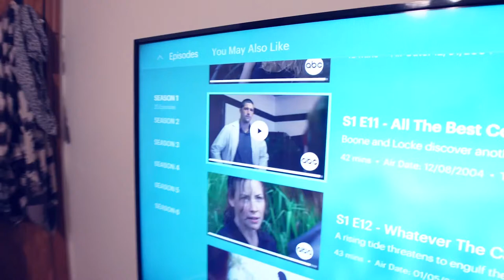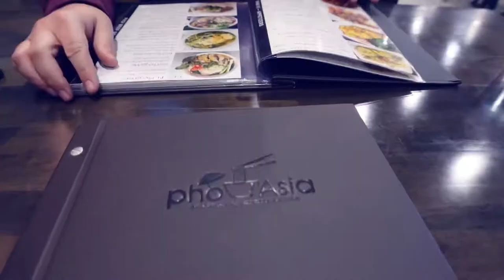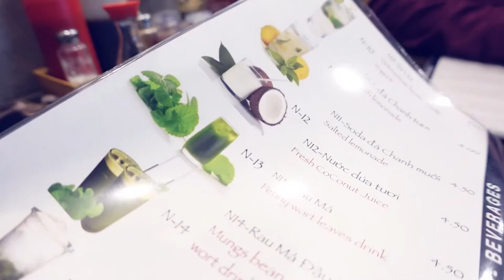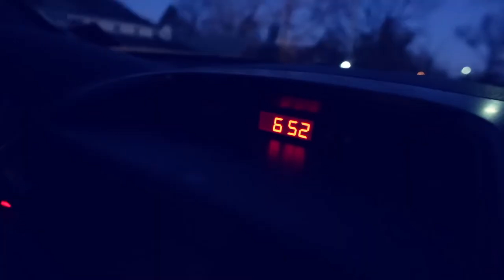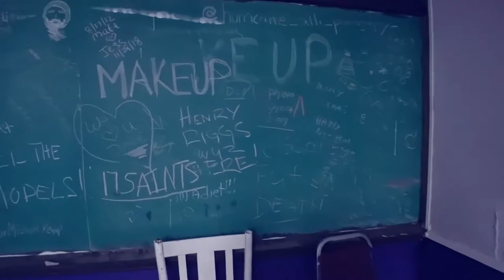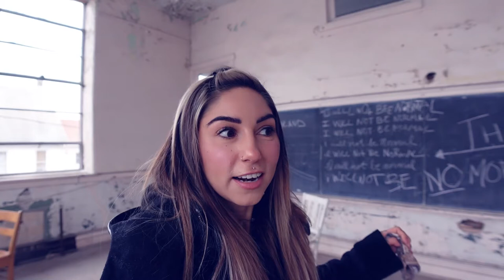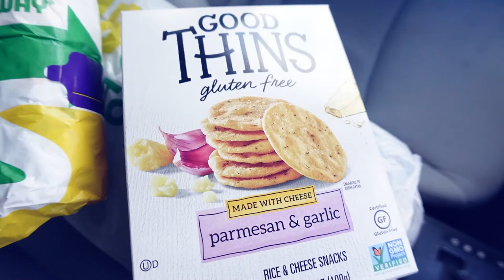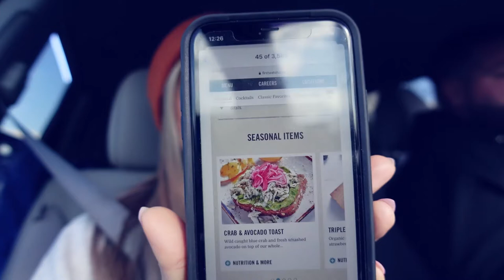I live for this spooky creepy sh*t...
New Camera, brunch, lunch, dinner, road trippin’, music video roadie,  from feeling lost to watching lost, Reigning Snack Queen of America, & a 6 am wake up call.

All outfits featured are from Aerie & American Eagle @americaneagle @aerie

Unwell Tie-dye sweatshirt: @CallHerDaddy

The self tanner I always use is by @btan.rocks

Teeth whitening system @oral_essentials @lumineuxoe

Code: STEPHANIEMOSCH15